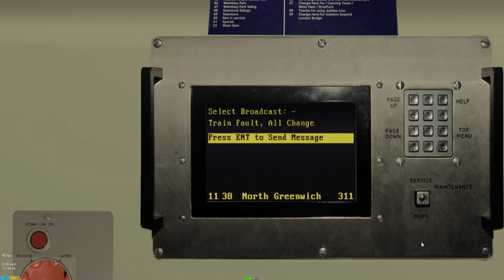Jubilee Line West Ham To North Greenwich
We're back with a short journey on the jubilee line from starting at West Ham station. I am a bit rusty because it's been a while since I've been on OpenBVE but not fear, more videos coming soon.

Stay on this line, new stations are about to open.